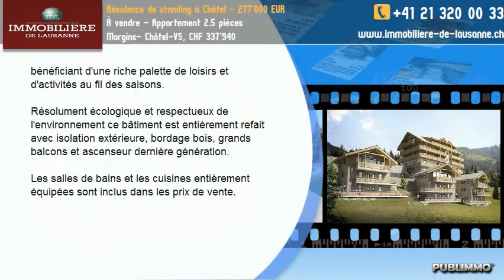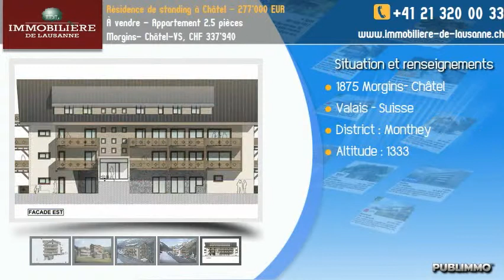À vendre - Appartement 2.5 pièces Morgins- Châtel-VS, CHF 337'940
Située au calme, entre le village de Châtel et les pistes du Linga avec vue panoramique sur la vallée d'Abondance, cette résidence se composent de 21 appartements spacieux et lumineux de 40 à 125 m2 et de 3 chalets neufs.

Emplacement privilégié pour cette nouvelle promotion au sein des Portes du Soleil, l'un des plus grand domaine skiable du monde, offrant 650 km de pistes de ski desservies par près de 200 remontées mécaniques.

Avec son âme de village animé et festif, Châtel est une station labellisée "Famille Plus Montagne", bénéficiant d'une riche palette de loisirs et d'activités au fil des saisons.

Résolument écologique et respectueux de l'environnement ce bâtiment est entièrement refait avec isolation extérieure, bordage bois, grands balcons et ascenseur dernière génération.

Les salles de bains et les cuisines entièrement équipées sont inclus dans les prix de vente.